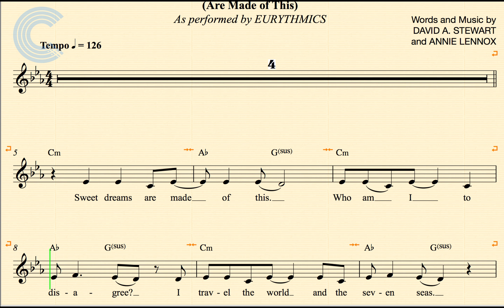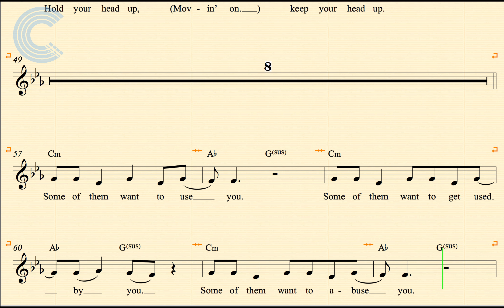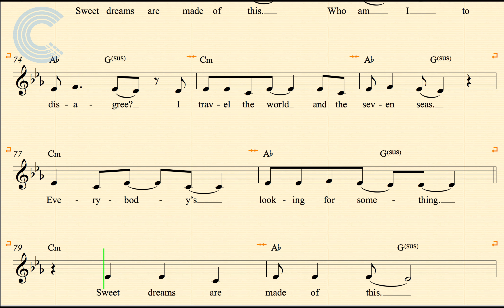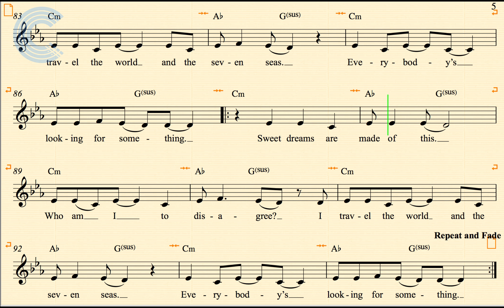Violin - Sweet Dreams - Eurythmics - Sheet Music, Chords, & Vocals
Violin sheet music, chords, and vocals for Eurythmics - Sweet Dreams. Learn to play Sweet Dreams and play along!